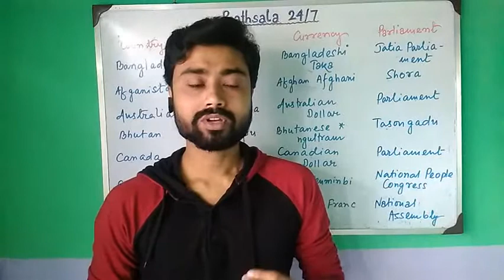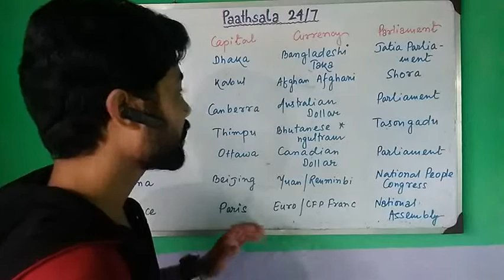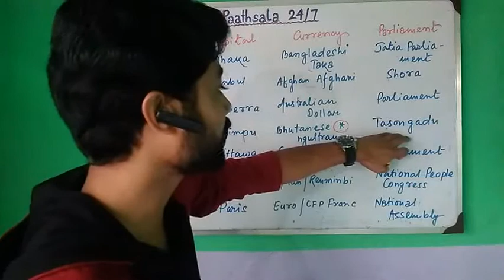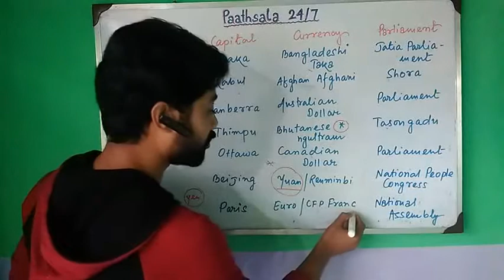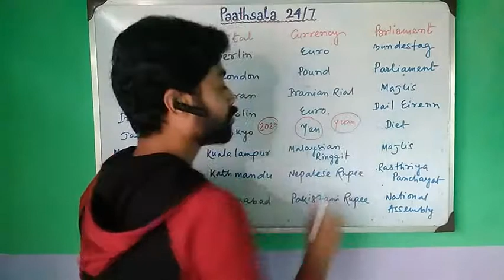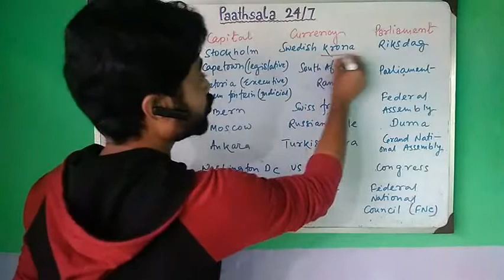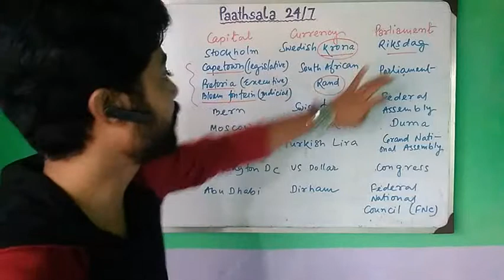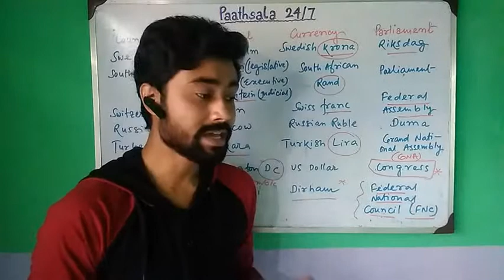Countries with their capital, Currency and Parliament... By Sumon Ghosh.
Important from the exam point of view.